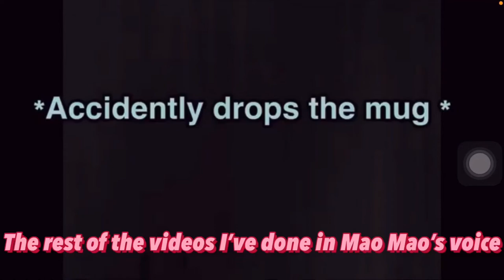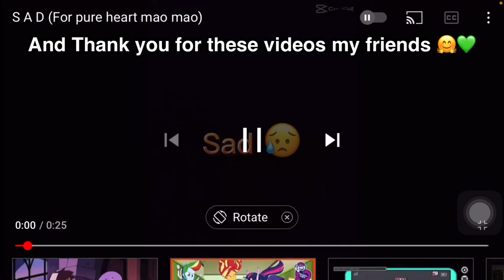A few Mao Mao videos I did in his voice